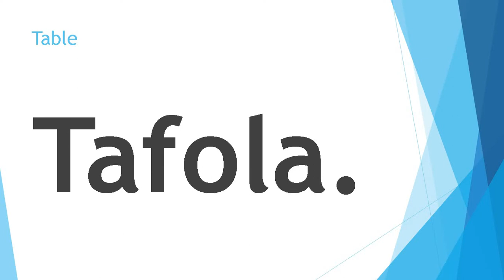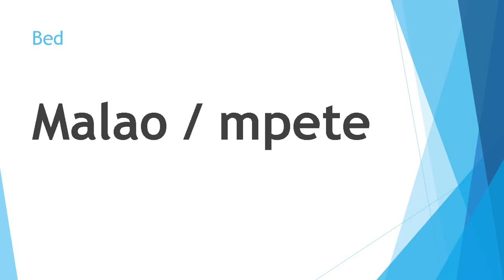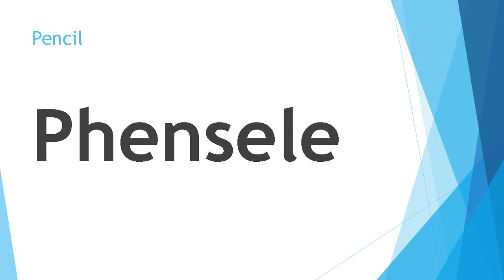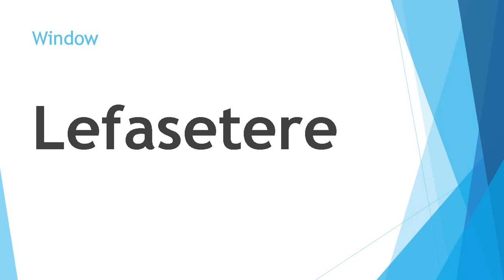SEPEDI LESSON NO 8 VOCABULARY 2 NOUNS